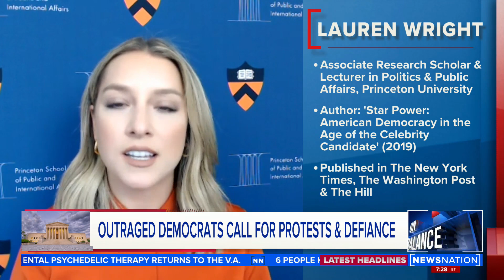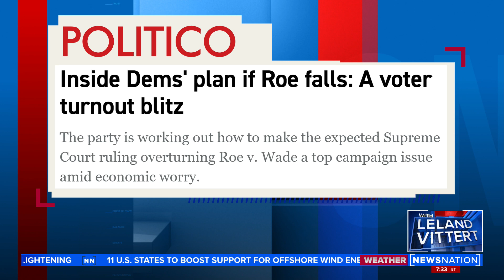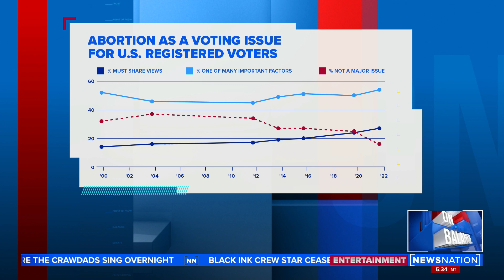Outraged democrats call for protest and defiance | On Balance with Leland Vittert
Following the U.S. Supreme Court's decision to overturn the landmark Roe v. Wade case Friday, effectively ending the federal constitution protections for abortion, progressive prosecutors around the U.S. are declaring they won’t enforce some of the most restrictive and punitive anti-abortion laws that GOP-led states have waited years to implement.

Furthermore, Democrats sent fundraising emails out after the decision trying to galvanize their base for the mid-terms.